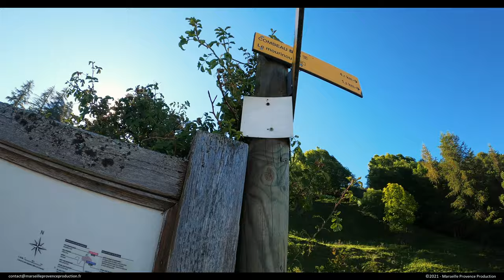Le tour du Champsaur en VTT (146km 4600+)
Parcours réalisé en été 2020. C'était ma 6ème sortie VTT, soyez indulgents ;-)